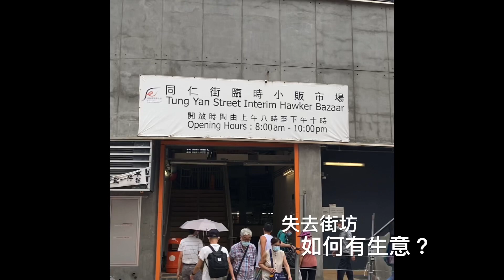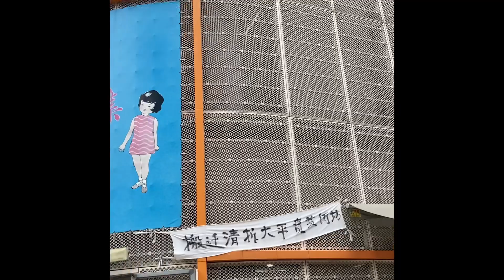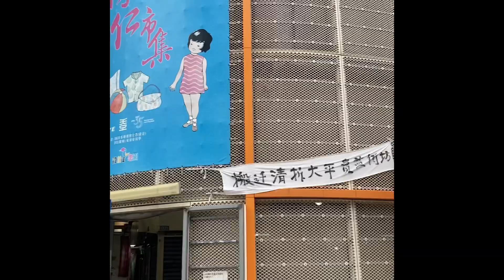觀塘區重建規劃的失敗: 同仁街臨時小販市場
這個局為了可以再建造更昂貴的樓，做門面功夫先安置小販，後慢慢讓他們「自然離場」。
完成符合他們計算之內。